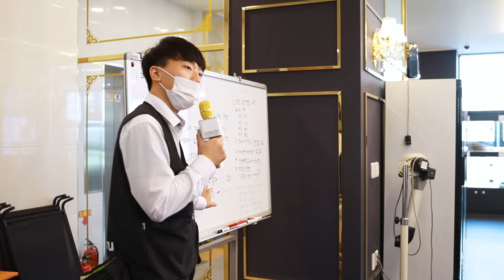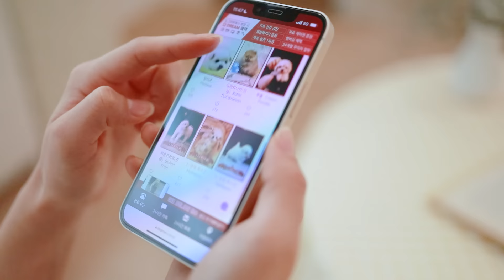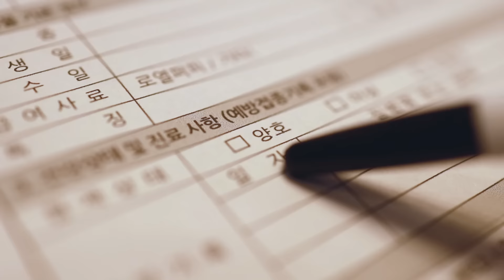도그마루가 있어 동물이 행복한 세상♥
안녕하세요.
동물이 행복한 이곳! 도그마루입니다.

동물을 사랑하고 아끼는 마음으로 먼저 다가가는 도그마루
그런 도그마루가 있기에 행복한 반려생활의 시작을 만들어갑니다♥

기초 훈련부터 검진, 실시간 분양 서비스까지 도그마루에서만 만나실 수 있는 특별한 혜택과 서비스를 지금 만나보세요!

* 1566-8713 대표번호로 연락주시면 친절한 상담 도와드리겠습니다.